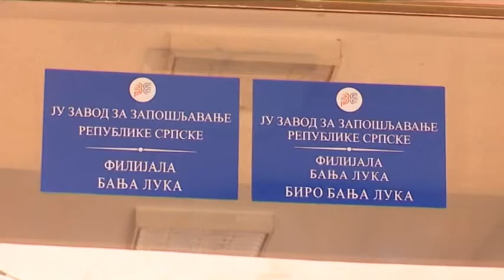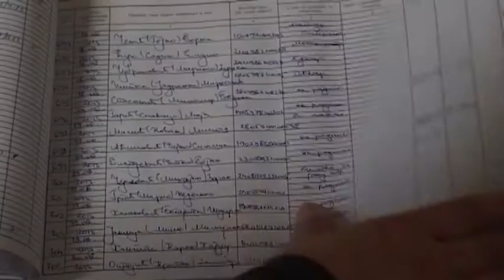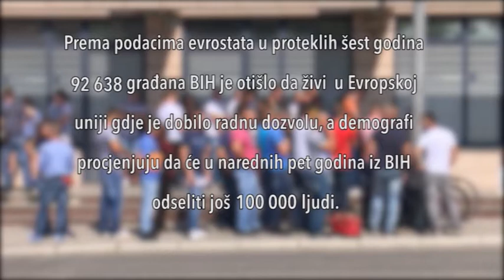ODLAZE LJUDI - NOVA BH